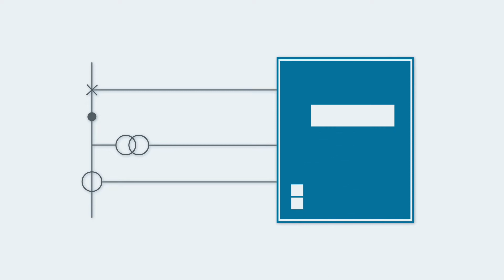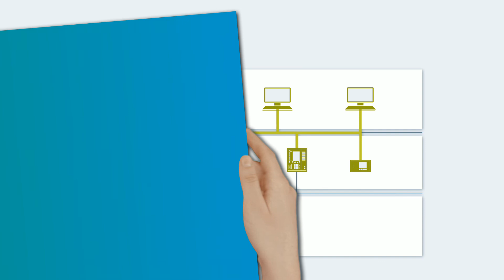SIPROTEC 5 - Prozessbus Kurzfilm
Schaltgeräte und Messwandler werden via Prozessbus verdrahtet. Dies
reduziert den Verdrahtungsaufwand, beschleunigt die Inbetriebnahme
und erhöht die Sicherheit. Mit dem Prozessbus wird die Basis für
Datenverknüpfungen und Analysen zur Optimierung der Netzführung
geschaffen.